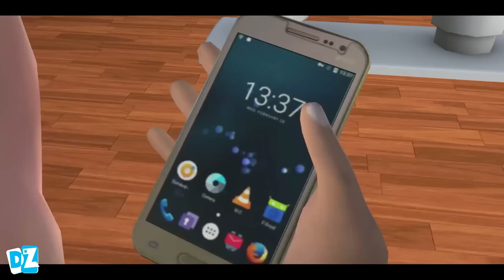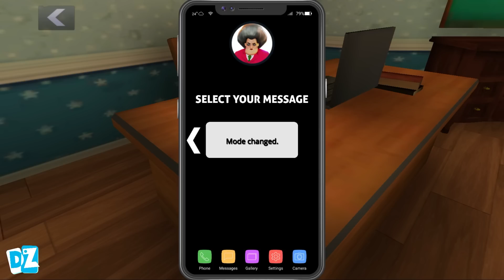Scary Teacher 3D - New Update New Levels Playing Against Spiderman (Android,iOS)